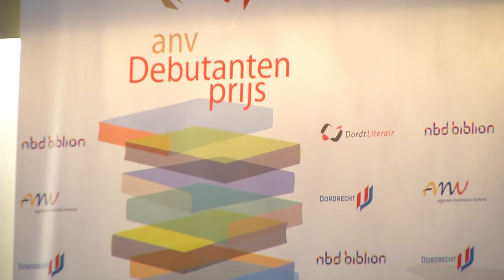Mohammed Benzakour wint ANV Debutantenprijs in Wilhelminakerk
Mohammed Benzakour uit Zwijndrecht heeft de ANV Debutantenprijs 2016 gewonnen.

Dit werd zondagmiddag bekend gemaakt in de Wilhelminakerk. Honderden lezers uit Nederland en Vlaanderen, die op papier of een waardering gaven, verkozen zijn debuut, De koning komt, boven de twee andere door de vakjury genomineerde titels, Een kleine moeite, van Hugo Blom en Muidhond van Inge Schilperoord.